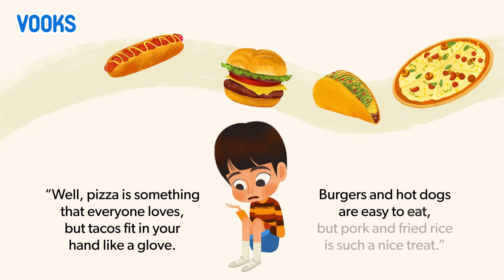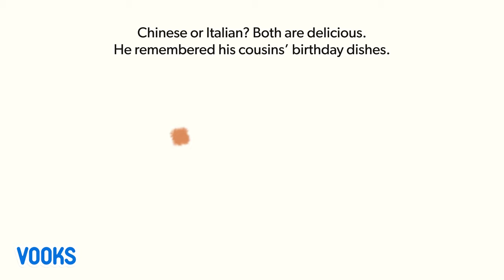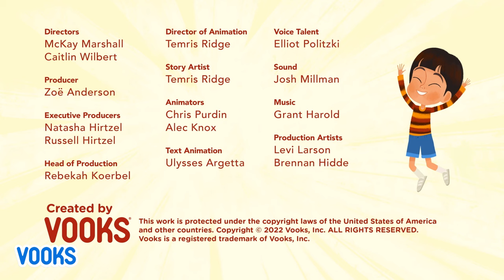Animated Kids Book: Fried Rice and Marinara! | Vooks Narrated Storybooks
Birthday parties are so much fun: the friends, the family, the games, the gifts, and, of course, the food! But what type of food do you serve at a birthday party when your family is from two different cultures? Young Mikey Yam is having a hard time choosing between the Italian food of his mother’s side and the Chinese cuisine of his dad’s. So, he turns to his grannies, Bahboo and Nonna, for advice.